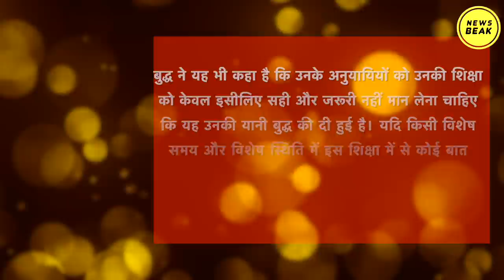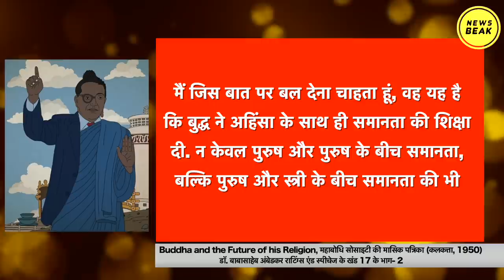Dr Ambedkar मुस्लिम, सिख या ईसाई क्यों नहीं बने? क्यों बाबा साहब ने सिर्फ बौद्ध धम्म को ही चुना ?